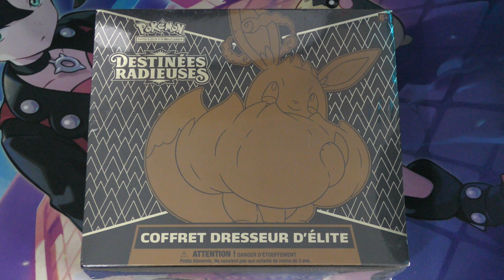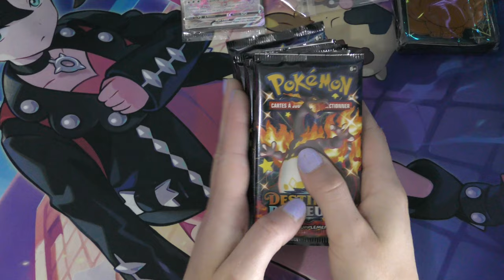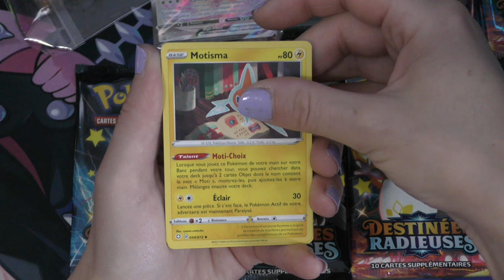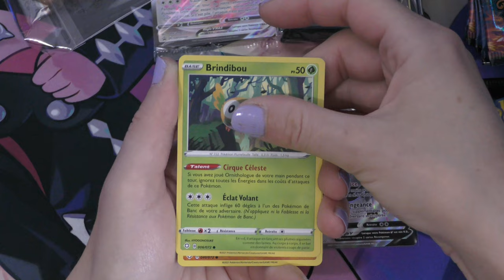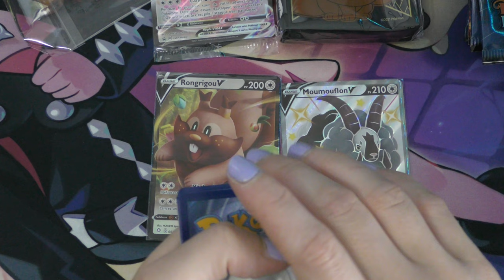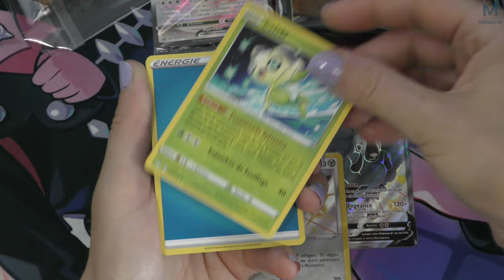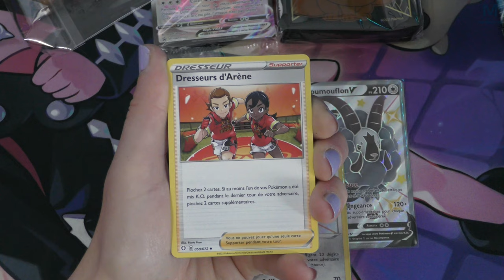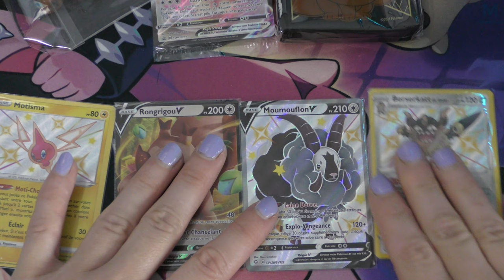POKEMON DESTINÉES RADIEUSES | UNE ETB QUI COUTE CHER ? 💀 | OUVERTURE à 150€ !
Retour sur le set préféré de Michou , Déstinées Radieuses ! Installez vous confortablement et c'est parti 🌟

Mon matos

Partenaire !